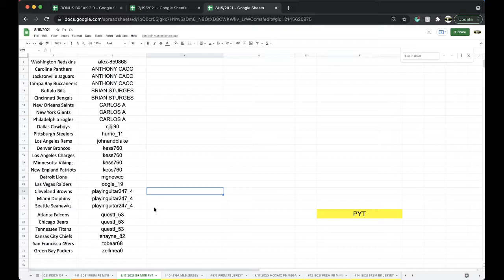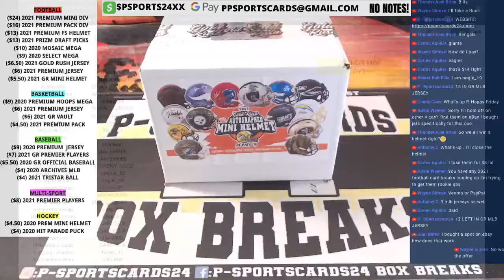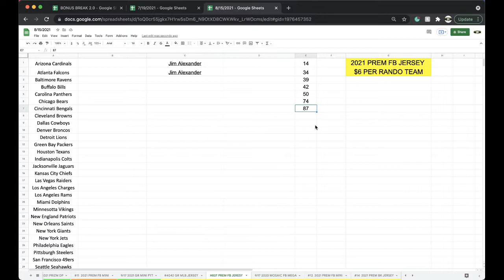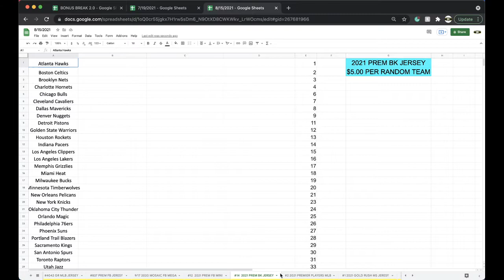PYT EBAY 9/17 | 2021 GOLD RUSH AUTOGRAPHED FOOTBALL MINI HELMET LIVE BOX BREAK